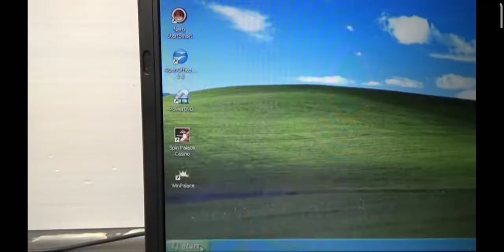How to Setup Explorer Computer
Oggy and the Explorer Settings
The Setup Explorer Computer
CREDITS

Written by
Kim Kardashian

Senior Editors
Philip Hickey
Jennifer Lawrence

ACTORS
Mike Reiss
Dan Green
Steve Schwartz

Producer
Nikki Tomaino

Designer
Jamie Chung

Executive Producers
Hanna Valkeapää-Nokkala
Ana Kramer

Senior Concepting
Kim Helminen
Anne Dahlgren
Alexander McQueen
Joe Lawson
Daniel Campbell
Michael Zwick

Production Associates
Hanna Valkeapää-Nokkala

Product Leading
Christopher Robinson

STORYBOARD ANIMATICS
Hugh Jackman
David Letterman
Roshan Kumar Singh
Jennifer Margaret Newtmark
Ken Lee
Christopher Columbus

Designer
James Peterson

Music Supervisors
Randy Newman

Producers
Jamie Chung
Ken Lee

Executive Producers
Alexander McQueen

TECHNICAL DIRECTOR
Ken Huling
Jason McQueen
Daniel Campbell
Christopher Columbus

Producers
Daniel Campbell
Roshan Kumar Singh

Designer
Alexander McQueen
Christopher Robinson
James Peterson

MODELLING & TEXTURING
James Peterson
Patrick Stewart
Paul McArthur
Chris Lawrence
Christopher Columbus
Kirk Franklin

RIGGING ARTISTS
Hugh Jackman
Michael Zwick
Alexander McQueen
Daniel Abramovich

MATTE PAINTERS
Daniel Abramovich
James Peterson
Michael Zwick
Tim Burton
Christopher Columbus

RENDER & LAYOUT PREP
Hugh Jackman
Michael Zwick
Matthew Smith
Christopher Columbus

ANIMATION ARTISTS
Dominick R. Domingo
Subhamoy Ghosh
James Peterson
Tim Burton
Alan Nelson
Tom Myers
Alexander McQueen
Bobs Gannaway
Christopher Columbus
Robert Morris
Philip Seymour Hoffman
Jennifer Lawrence

FX ARTISTS
David Letterman
Bob Marley

CHARDING LEADS
Daniel Abramovich
Michael Zwick

LIGHTING & COMPOSITORS
Hugh Jackman
Bobs Gannaway
Daniel Abramovich
Jennifer Lawrence
Terry MacKenzie
Roshan Kumar Singh

LOOKDEV ARTIST
James Peterson

RENDER DESIGNERS
Mike Reiss

EDITING
Manish Kumar

PRODUCT ASSOCIATE
Hanna Valkeapää-Nokkala

PRODUCTION MANAGER
Alexander McQueen

CREATIVE CONSULTANT
Tony Food Service at

SOUNDSTAR
Sound Designer
Gary Rydstrom

PRODUCT LEADING
Daniel Abramovich

SPECIAL THANKS
(Episode Dated)
Unity 3D Studios